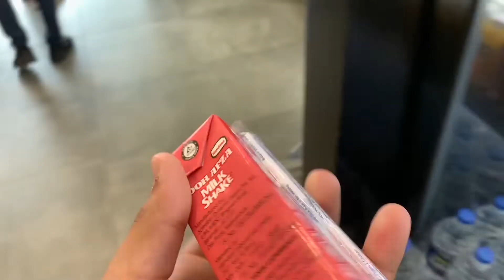My first Vlog